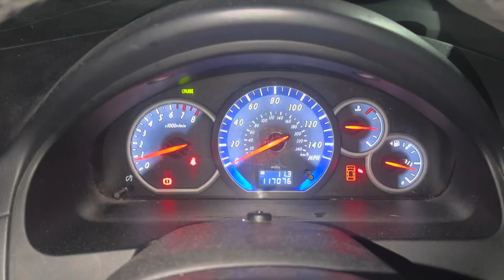Разборка Mitsubishi - Grandis, 2.4 (VIN: JMALNNA4W8Z000105) GU58UJG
Разобран Mitsubishi - Grandis
Основные характеристики:
Год выпуска: 2008
Двигатель: 4G69ND1253
Объём двигателя: 2.4
Тип двигателя: Бензин
Коробка передач: КПП 5-ст.мех.(МКПП)
Кузов: Минивэн
Смотри каталог запчастей Mitsubishi - Grandis на :
⏰ Режим работы колл-центра:
08:00 – 20:00 – ежедневно